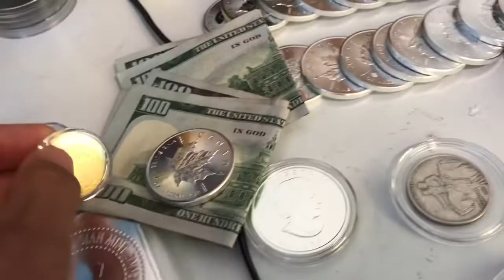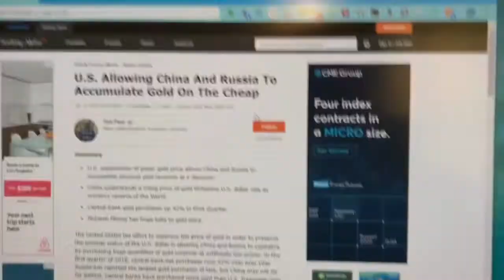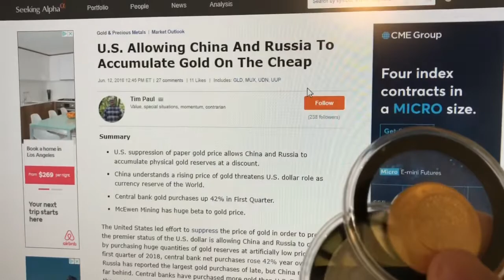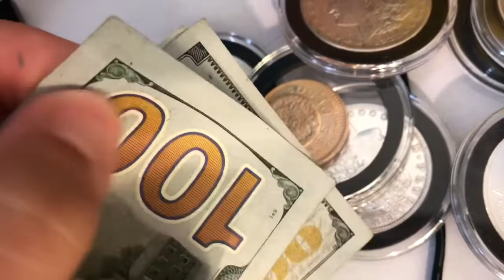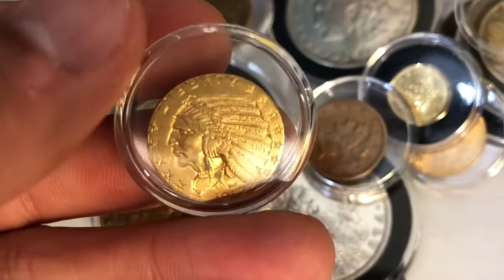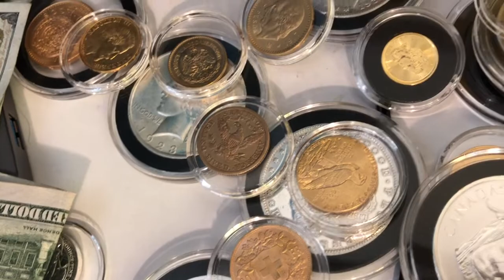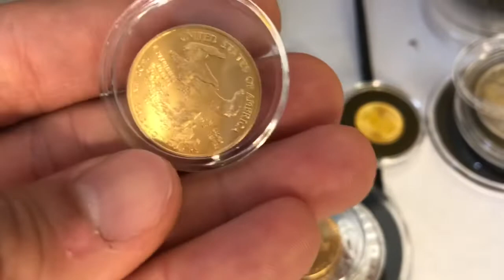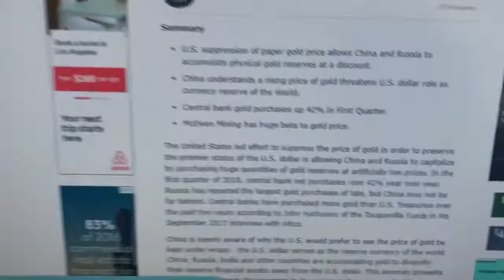Gold Value Rising- Why Gold and Silver for Diversification and Investing?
Golds going bullish. Silver could soon follow

Gold as hedge investment
Tangible physical storage of value
Why gold and silver can be held forever and still spike

Gold is outside the financial system and ya privacy
Hedge against inflation
Hedge against stocks
Uncorrelated asset
Tangible and private. You can hold it in your hands and transfer it with or without governments involvement.
Not affected by QE as much as

I think you should always hold some portion of your position in insurance/hedge/store of value and the other portion just speculate with.